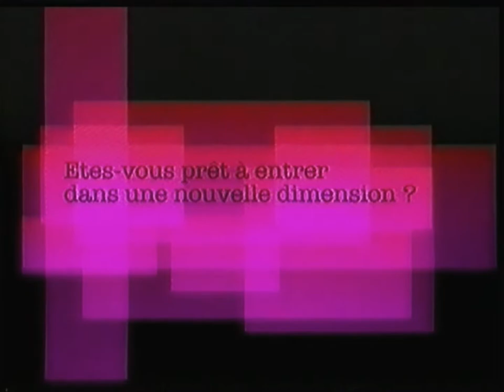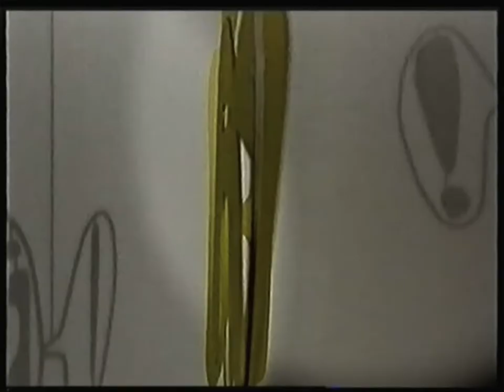Be1 - 29 Janvier 2005 - B.A. Foot Belge + Intro Cinéma